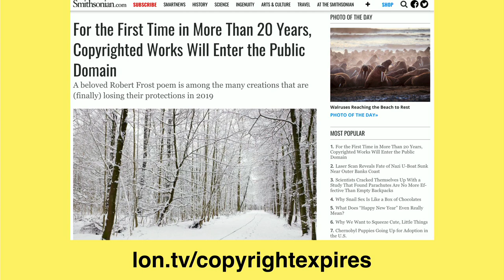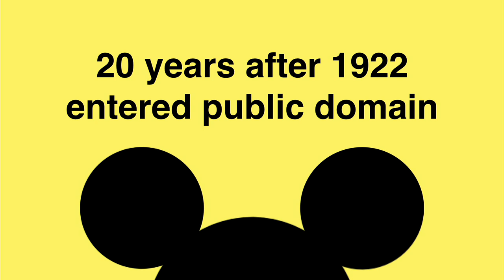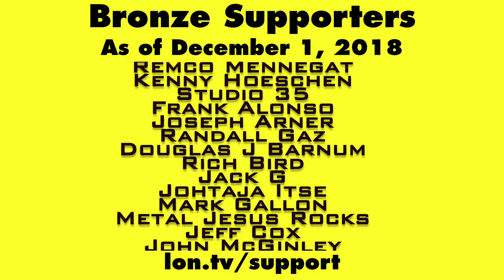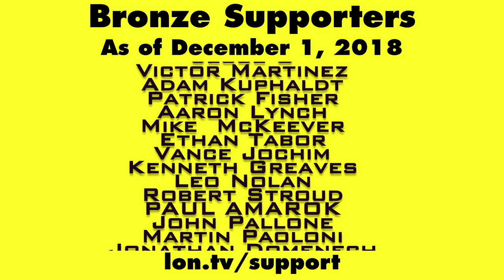How Disney Mucked Up US Copyright Law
This video is a snippet from a Weekly Wrapup episode that you can find .In this video, I discuss how Disney impacts US copyright law. However, if Disney does not take action again, Mickey Mouse will become public domain in 2023!